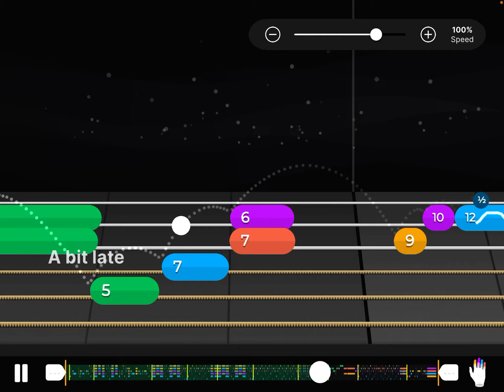Yousician || The Scorpions - Wind Of Change - Solo